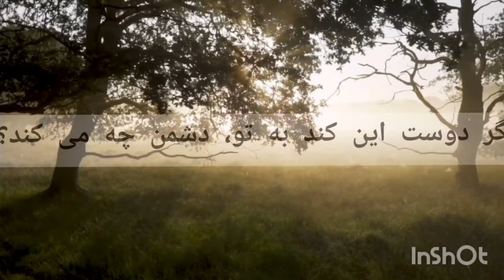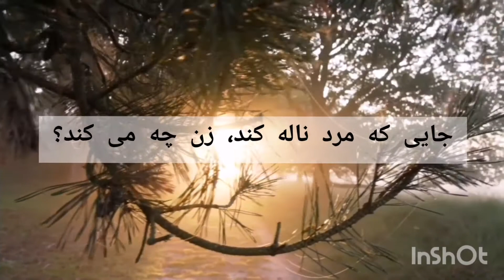شعر زیبای بیدل